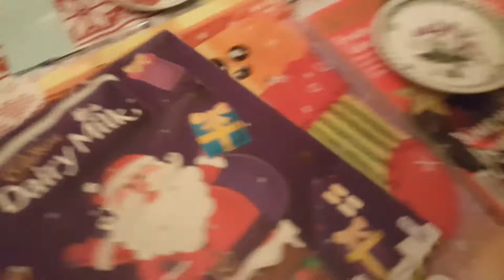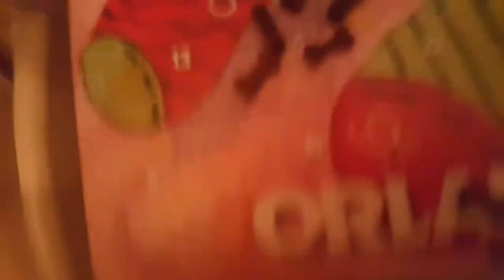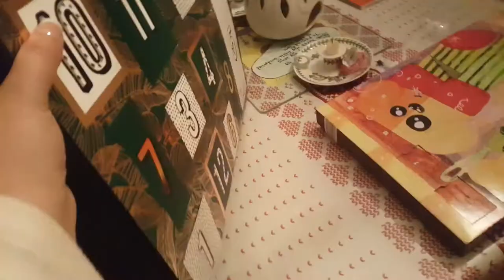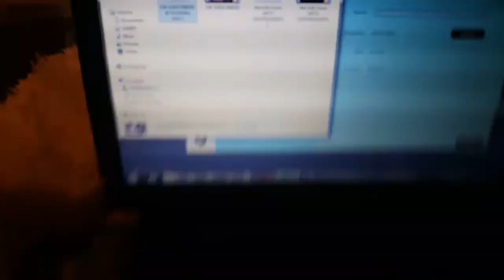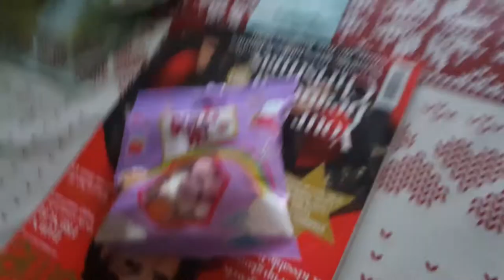SANTA IS ON A TRACTOR THIS YEAR & VLOGMAS DAY 2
HI GUYS!!!
Day 2 of Vlogmas:
I went to a tractor lighting event it was so cool and i was stressed because of Vlogmas lol.

Musical.ly: BillieForde